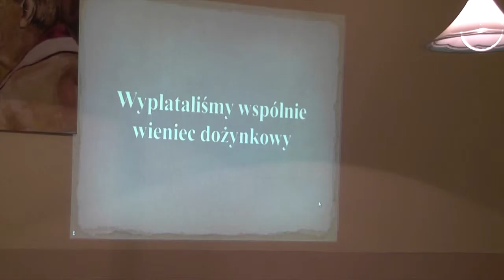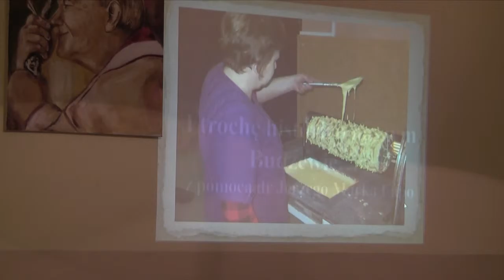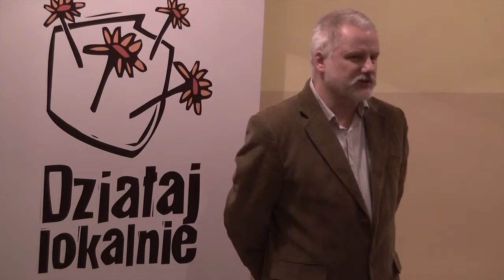Budzewo Podsumowanie projektu